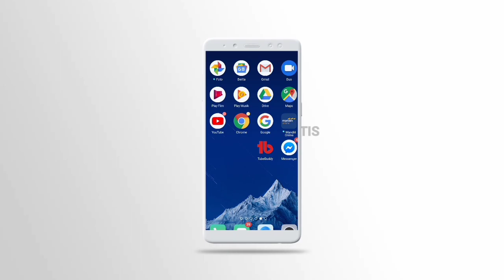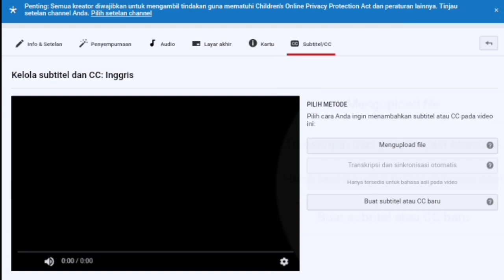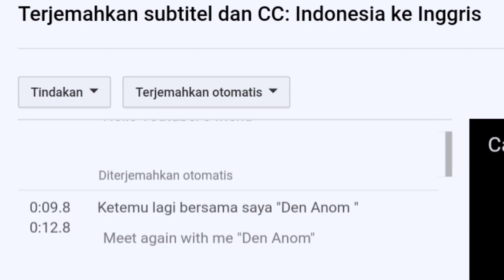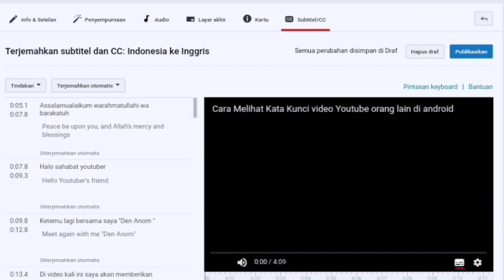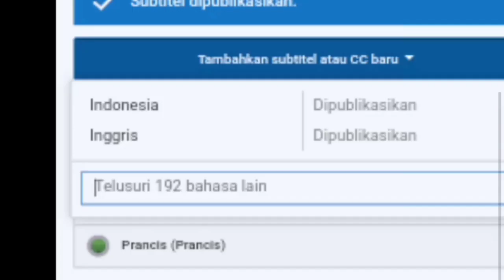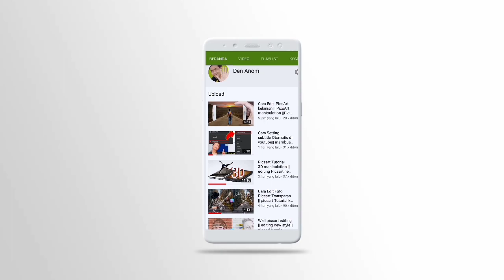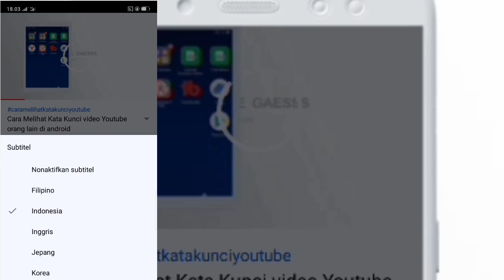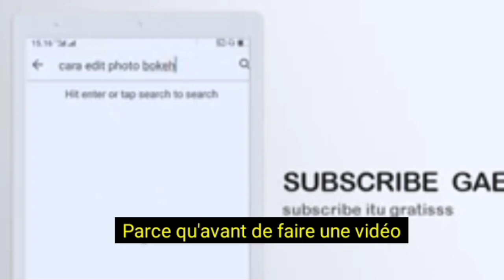TERBARU 🔥!! Cara Membuat Subtitle youtube (Bahasa Asing) Semua bahasa|| terjemahkan otomatis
tutorial kali ini membahas BAGAIMANA CARA MEMBUAT SUBTITLE VIDEO YOUTUBE DI ANDROID ke SEMUA BAHASA,pembuatan ini bertujuan memperjelas isi video kita ke audience apalagi kalo video di tujukan ke negara lain,